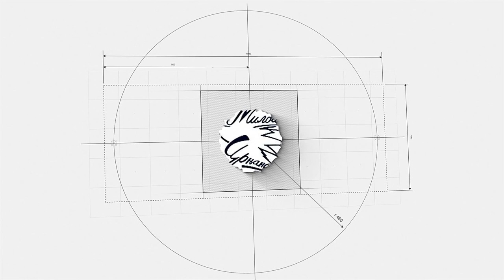Dan ruskog jezika 2023 OŠ "Miloš Crnjanski" Novi Sad